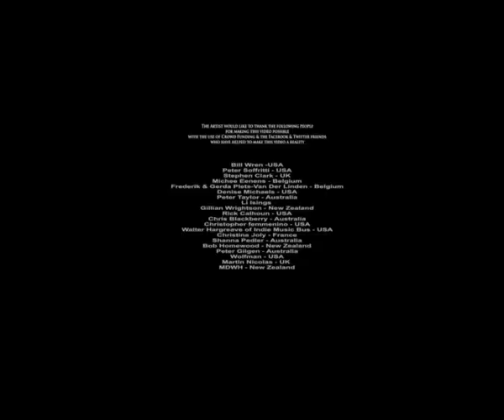Midnight Sun Aly Cook Country Crossover Artist New Zealand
From the CD Album: Brand New Day Writers: Aly Cook, Casper Van Vulpen, Alan Jansson APRA 2011 Music Producer Alan Jansson (Currently #20 on Australian Top 30 Country Tracks)
Director Ken Khan For General Audience [G]

Thanks to the following contributors via Indie gogo

Peter Soffritti - USA
Stephen Clark - UK
Michee Eenens - Belgium
Frederik & Gerda Plets-Van Der Linden - Belgium
Denise Michaels - USA
Peter Taylor - Australia
Li Isings
Gillian Wrightson - New Zealand
Rick Calhoun - USA
Chris Blackberry - Australia
Christopher femmenino - USA
Christine Joly - France
Shanna Pedler - Australia
Bob Homewood - New Zealand
Peter Gilgen - Australia
Martin Nicolas - UK
MDWH - New Zealand